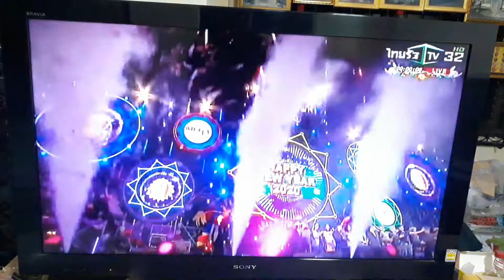ปีใหม่2020 Mega Bangna